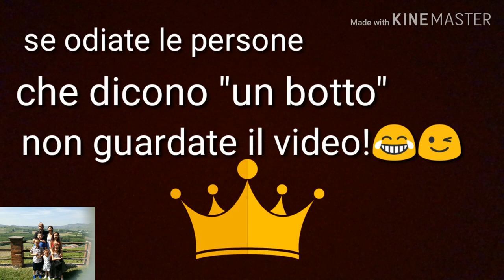Ricreiamo i nostri vecchi tik tok | Giorgia&Sabrina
Bentornati sul nostro sul canale,oggi ricreiamo i nostri vecchi tik tok        :)
info su di noi
nome : Giorgia,Sabrina
età : 11 anni,7anni
con cosa edito i miei video: KineMaster